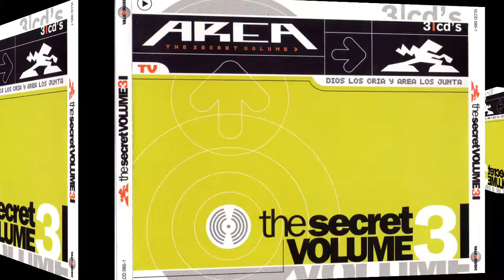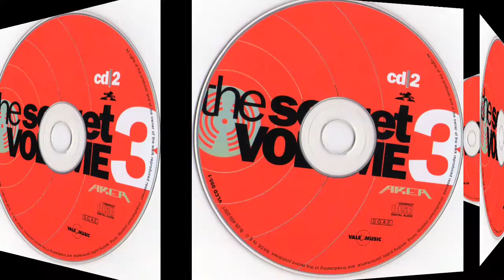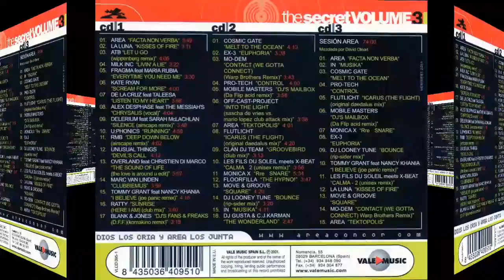Flutlicht - Icarus (The Flight) (Original Daedalus Mix Edit) Rip TPL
Various ‎– Area The Secret Volume 3

Sello: Vale Music ‎– VLCD 095-1
Serie: Area - The Secret – 3
Formato: 2 × CD, Compilation
CD, Compilation, Mixed
País: Spain
Fecha: 2001
Género: Electronic
Estilo: Trance, Euro House